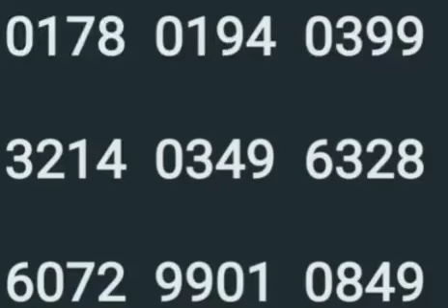23 11 23 karunya plus guessing numbers direct 6 9 rotation thiruvum varam